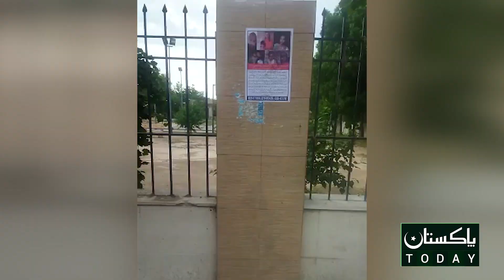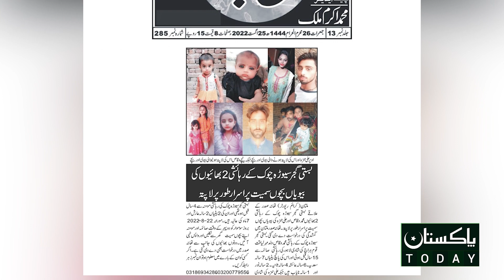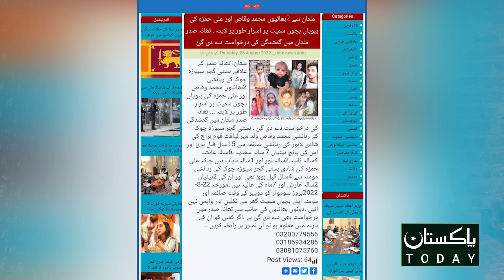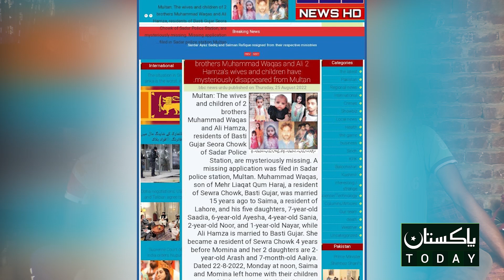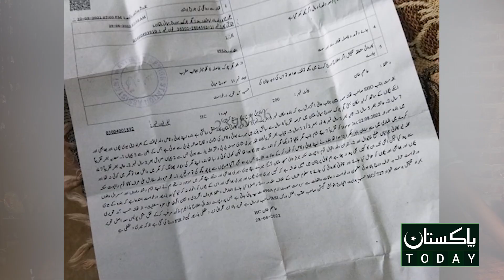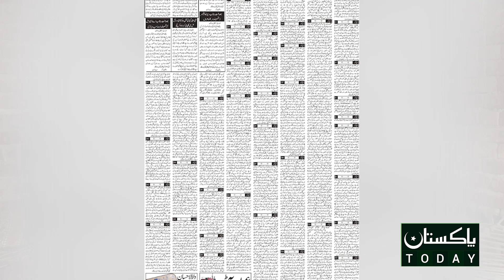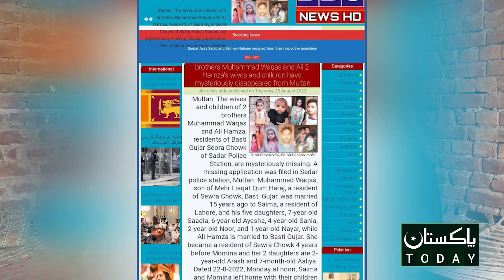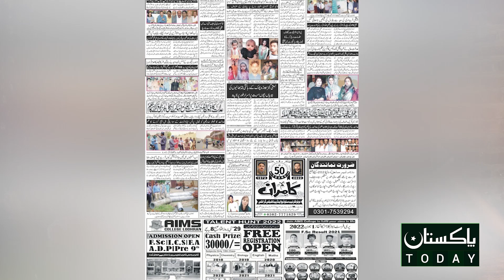Do bhaio Bvian achanak gaib |pakistan today